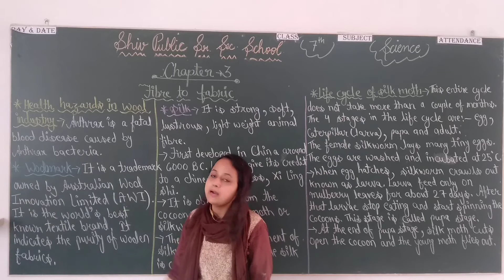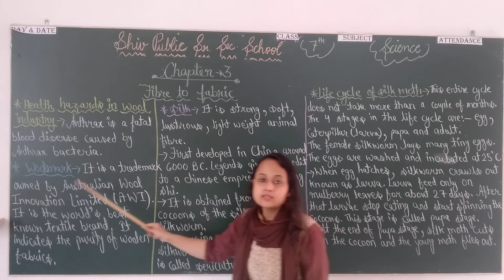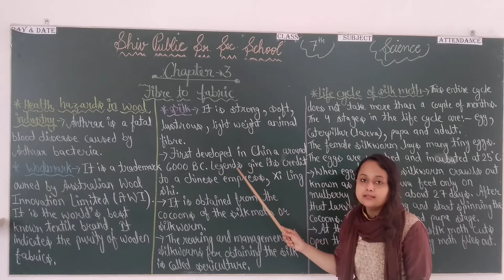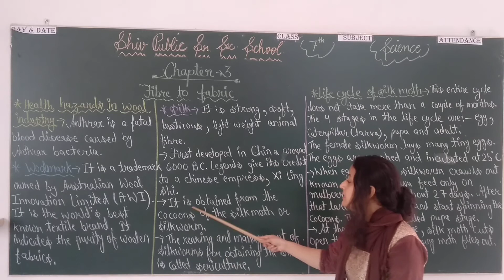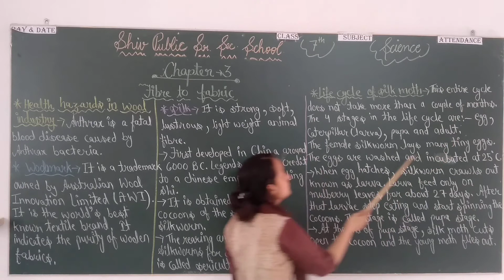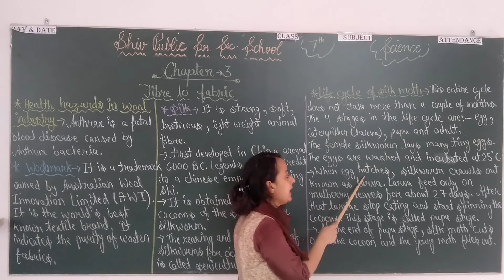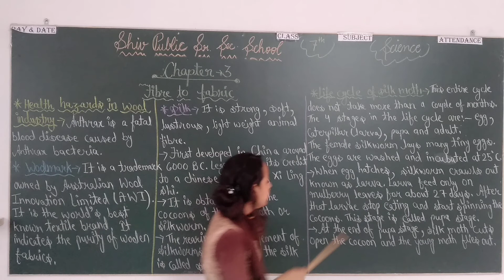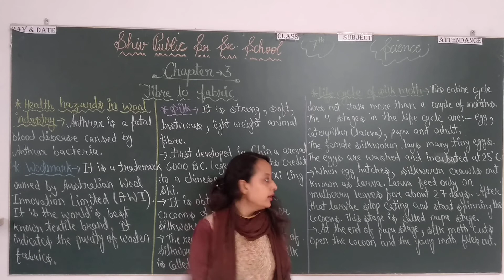Class 7th. Date 25 August 2020. Subject Science.